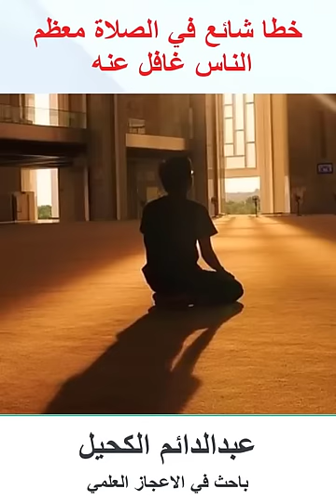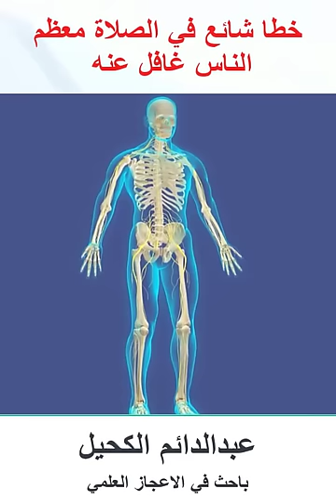خطأ شائع يفسد عليك صلاتك! عالج السهو أثناء الصلاة بهذه الطريقة